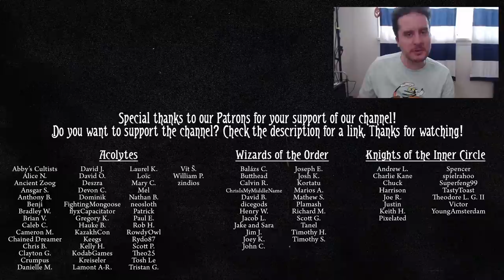The Dunwich Legacy Retrospective | The Arkham Horror "Podcast"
3 Arkham Boomers look back and discuss The Dunwich Legacy in this retrospective "podcast".